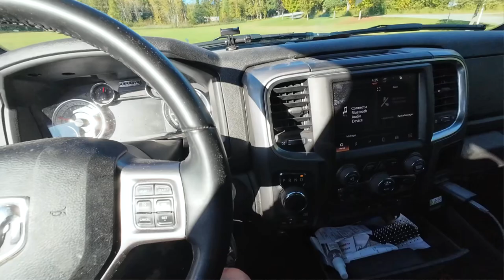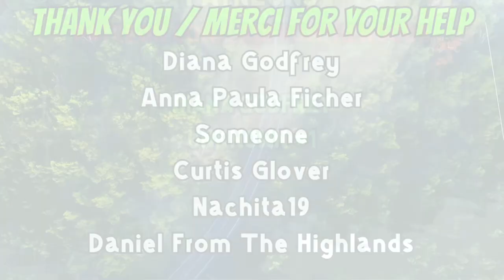Goin Fishin! - Arrived At Robertson Lake - Part-2 - September 30th, 2024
Got to the lake and ready to launch the boat. We is goin to fish!